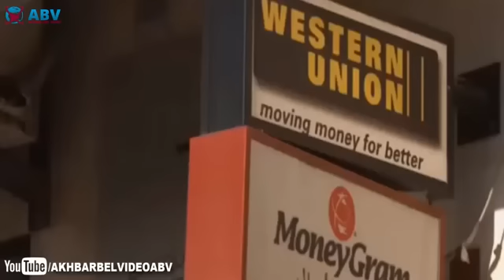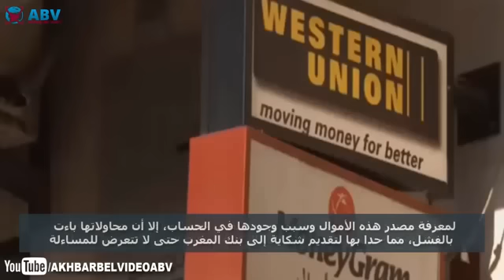عااجل و حصري🔥 خادمة فقيرة تجد بحسابها البنكي مليار سنتيم دون معرفة مصدر المبلغ